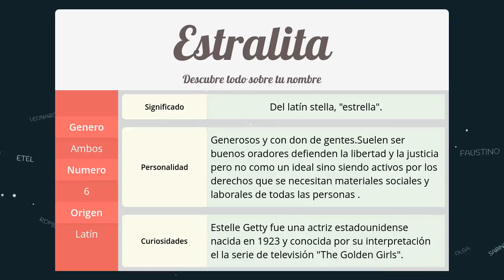Significado de Estralita, nombre Latín para tu bebe niño o niña (origen y personalidad)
Descubre el significado del nombre (Latín) Estralita y el origen de su procedencia. En la fuente original podras descubrir la personalidad y algunos datos curiosos del nombre para tu bebe.